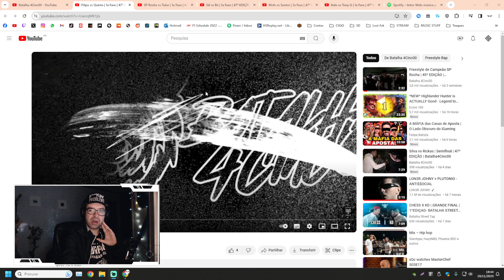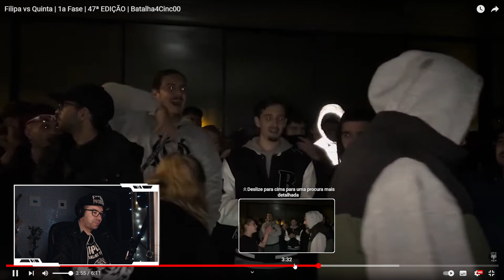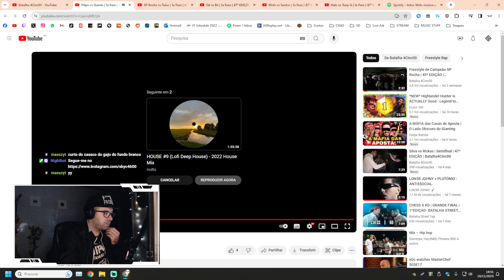😱 REACT #467 - Filipa vs Quinta | 1a Fase | 47ª EDIÇÃO | Batalha4Cinc00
[SOCIAL]